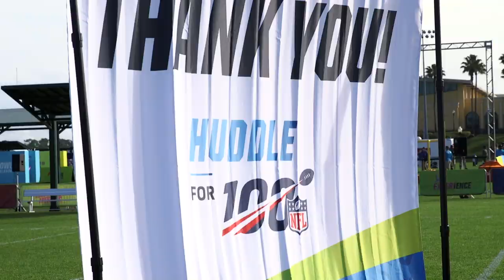Titans Players Give Back to Community at Pro Bowl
Titans players give back to the community as part of the NFL's Huddle for 100 initiative during the week of the 2020 Pro Bowl.